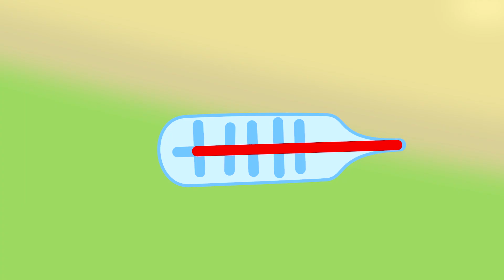Fox Family en Español Capitulos Completos nuevos | Familia de fox para niños #35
Bienvenidos nuevos dibujos animados de Fox Family and Friends para niños.
Es una linda familia de pequeños zorros: madre, padre, hija, hermano y sus geniales amigos.